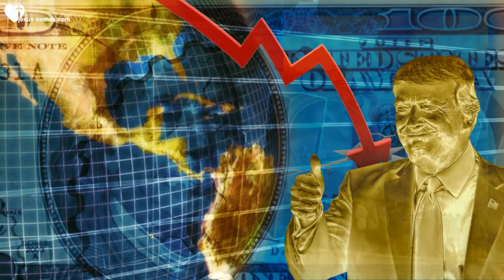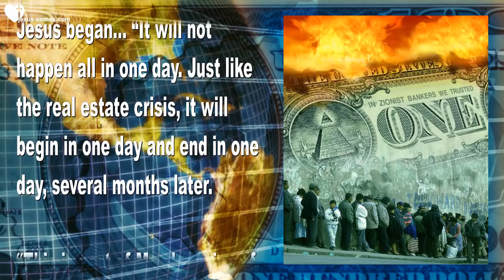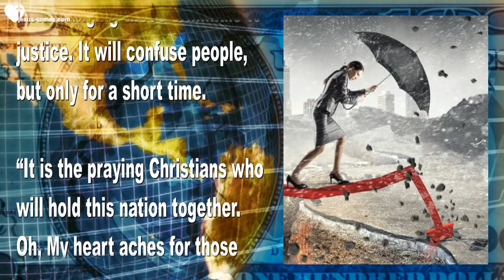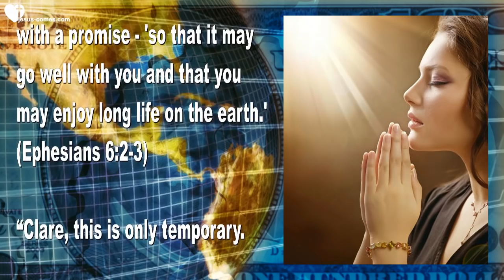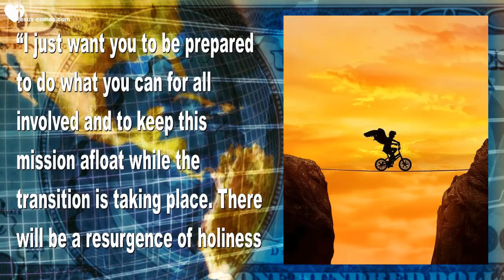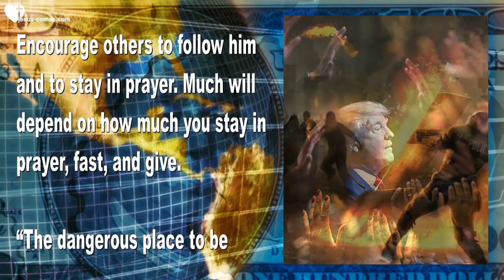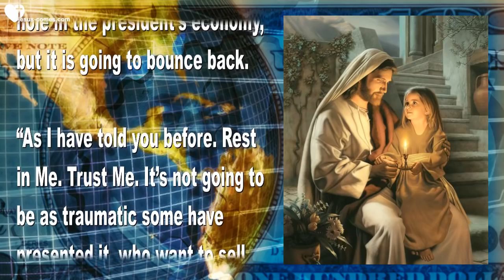The coming financial Collapse in the US is part of My Cleansing ❤️ Love Letter from Jesus Christ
Jesus explains…
The coming financial Collapse in the US is part of My Cleansing

December 7, 2017 – Words from Jesus to Sister Clare

(Clare) Lord Jesus, please impart to all of us the absolute critical condition of our nation and the need for deep intercession and fasting. Jesus, deliver us from evil, deliver our president, our nation and the world… Amen

Jesus began… “It will not happen all in one day. Just like the real estate crisis, it will begin in one day and end in one day, several months later.

“This is part of My cleansing of this nation. This is a wakeup call to My people who are sitting on the fence. It is time to get your souls in order. This is not just about money, it’s about a decadent people who have forgotten Me. No longer will one group of Christians be alive and the other dead.Spiritually, that is.

“Rather, this will shake the death and lukewarmness out of them, to wake up, pay attention, and respond to Me.

“It will not be all that disastrous, as you first thought, because it is true: your president is expecting this and has prepared for it. This will not take him by surprise.

“Although the media will attempt to blame him, that won’t last long, and it won’t stop him from bringing these criminals to justice. It will confuse people, but only for a short time.

“It is the praying Christians who will hold this nation together. Oh, My heart aches for those who do not know better, and have been so lazy, refusing to read the signs of the times. Oh, how I ache and hurt for them. It truly is a harsh measure to bring them into a state of awareness, for they have chosen to sleep though many things they should have been aware of.

“This, unfortunately, goes with the middle-class liberal lifestyle, as well as the elderly retired who didn’t rock the boat but just fit into the mold of conformity, counting up their retirement benefits.

“Families will be called upon to support their own elderly, putting a new burden on them. This also is by My design, to wake them up from a selfish lifestyle and draw them into hearts of charity and caring, even as the Scriptures advise.

“’Honor your father and mother’ – which is the first commandment with a promise – ‘so that it may go well with you and that you may enjoy long life on the earth.’ (Ephesians 6:2-3)

“Clare, this is only temporary. Everything will bounce back in a few months; timing depends much on your prayers. All of your prayers.